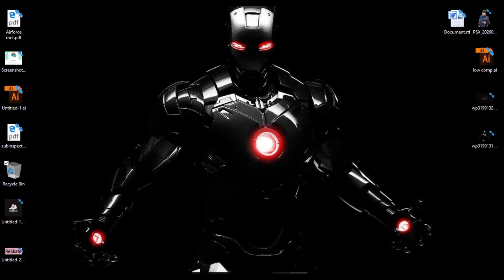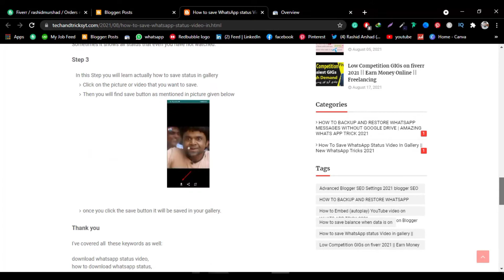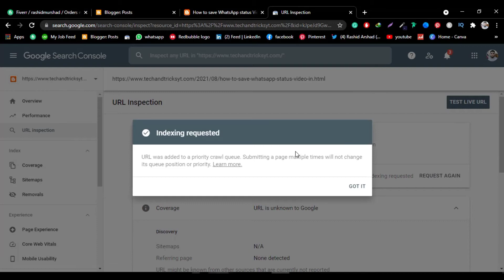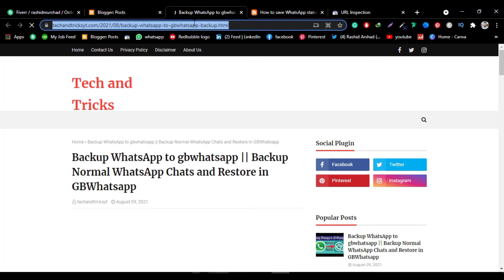How to Index Blogger Post in Google Search Console | How to Fast Index Blog post in Google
In this video, dosto ap seekho gy kaisy blog post pr zyada views hasil krny hain. How to Index Blogger Post in Google Search Console | How to Fast Index Blog post in Google.

How to Index Blogger Post in Google Search Console,
How to Fast Index Blog post in Google,
post index problem solution in hindi,
post index problem,
how to index post in google,
fast indexing,
Google Search Console Full Tutorial 2020,
post index problem solution in urdu,
google search console blogspot,
how to get indexed by google,
google index website,
google indexing,